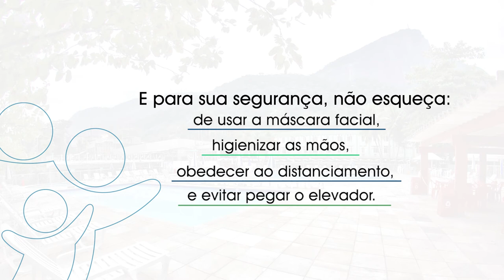Orientações e cuidados da reabertura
Agora com o Clube aberto e as atividades voltando parcialmente, é necessário ainda mais cuidado e segurança para os nossos sócios e colaboradores.
Confira no vídeo algumas ações tomadas para a segurança de todos.